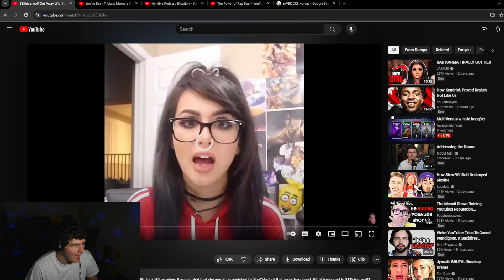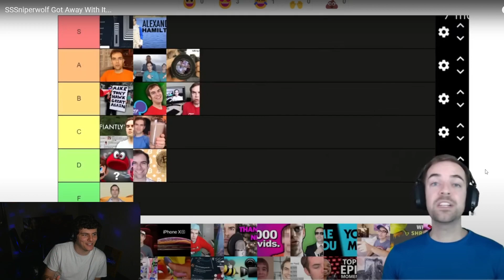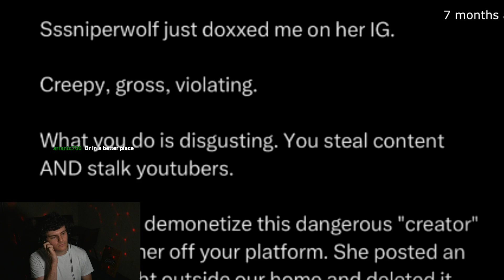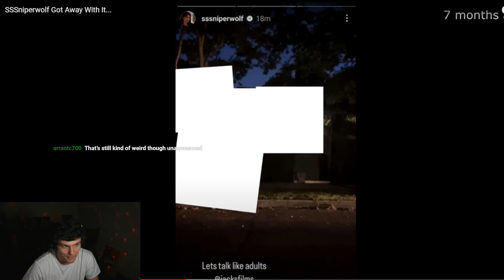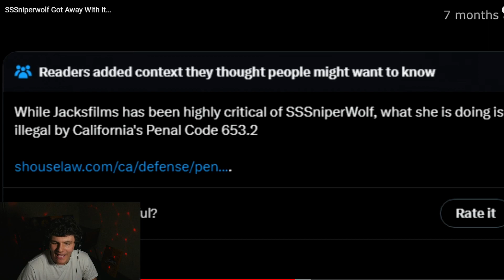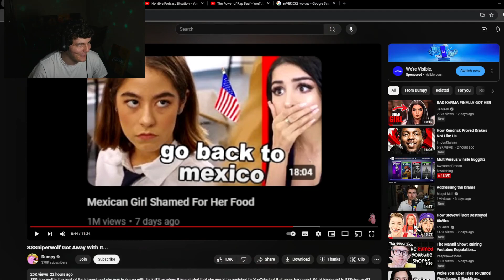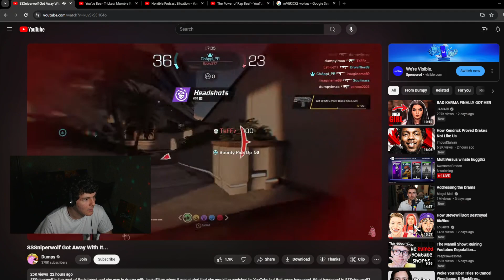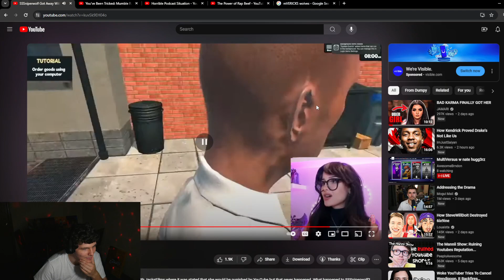Sniperwolf Needs To Be Stopped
X: @DillyRen